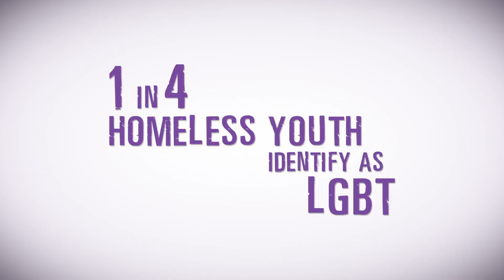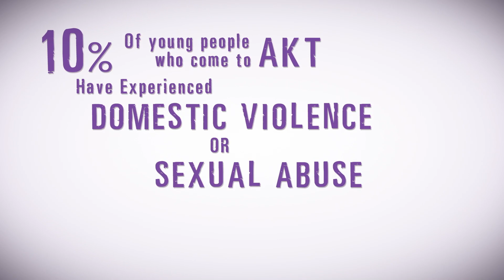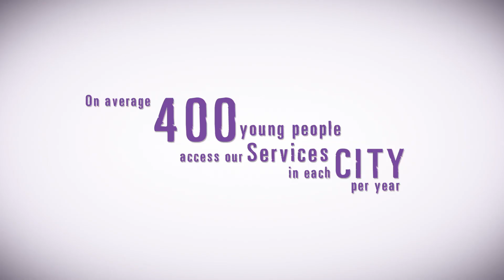The Albert Kennedy Trust - 25th Anniversary Appeal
AKT turns 25, and to celebrate Giant Jack Productions have made a brand new promotional video fronted by our Patron Dan Gilespie Sells to explain our services and why we need your support to continue our fight to end LGBT youth homelessness for good.

You can help us by sending a text message 'ALBT25 £10' to 70070 and provide a night off the streets for a young LGBT person in need.